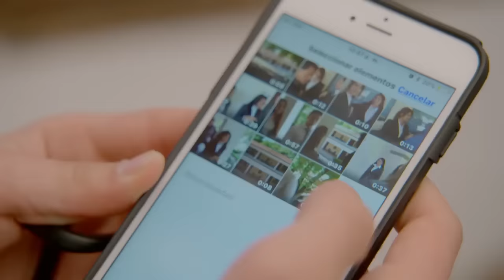La Rosa de Guadalupe: Norberto se convierte en cómplice de un asesinato | Los que graban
Norberto es fanático de grabar todo lo que ocurre en su colegio. Alfonso pierde el control y asesina a Francisco, Norberto lo graba, pero tiene miedo a que Alfonso le haga lo mismo.